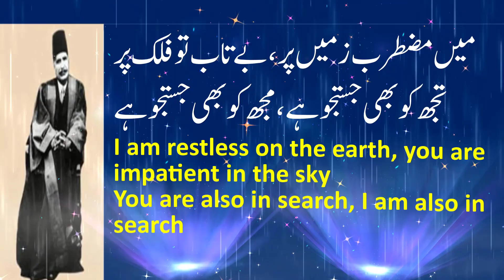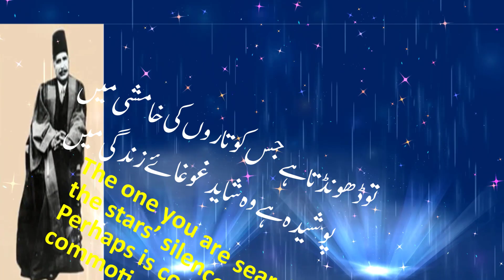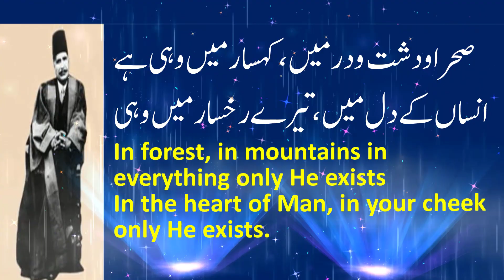Allama Iqbal Chand || چاند || The Moon || BD-106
Chand
The Moon

Ae Chand! Husn Tera Fitrat Ki Aabru Hai
Tof-e-Hareem-e-Khaki Teri Qadeem Khu Hai

O moon! Your beauty is the dignity of creation
Circumambulating the earthly sanctuary is your old habit

Ye Dagh Sa Jo Tere Seene Mein Hai Namayan
Ashiq Hai Tu Kisi Ka, Ye Dagh-e-Arzu Hai?

This something like a spot which appears on your breast
Are you someone’s Lover? Is this the Longing’s scar?

Mein Mutarib Zameen Par, Betab Tu Falak Par
Tujh Ko Bhi Justujoo Hai, Mujh Ko Bhi Justujoo Hai

I am restless on the earth, you are impatient in the sky
You are also in search, I am also in search

Insan Hai Shama Jis Ki, Mehfil Wohi Hai Teri?
Main Jis Taraf Rawan Hun, Manzil Wohi Hai Teri?

Man is the candle of the congregation which is also yours
The direction in which I am going is also your destination

Tu Dhoondta Hai Jis Ko Taron Ki Khamashi Mein
Poshida Hai Woh Shaid Ghoghaye Zindagi Mein

The one you are searching for in the stars’ silence
Perhaps is concealed in the commotion of life

Istada Saru Mein Hai, Sabze Mein So Raha Hai
Bulbul Mein Naghma-Zan Hai, Khamosh Hai Kali Mein

It is standing is the cypress tree, is sleeping in the verdure
Is singing in the nightingale, is silent in the flower bud

Aa ! Mein Tujhe Dikhaon Rukhsar-e-Roshan Uss Ka
Nehron Ke Aaeene Mein, Shabnam Ki Aarasi Mein

Come, I shall show you His luminous cheek
In rivers’ mirror, in dew’s looking glass

Sehra-o-Dasht-o-Dar Mein, Kuhsar Mein Wohi Hai
Insan Ke Dil Mein, Tere Rukhsar Mein Wohi Hai

 In forest, in mountains in everything only He exists
In the heart of Man, in your cheek only He exists.